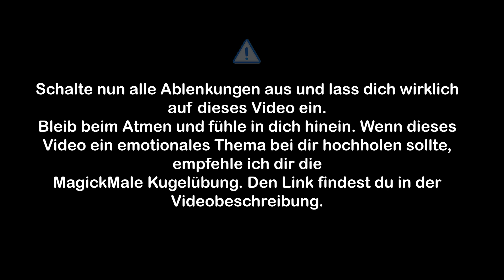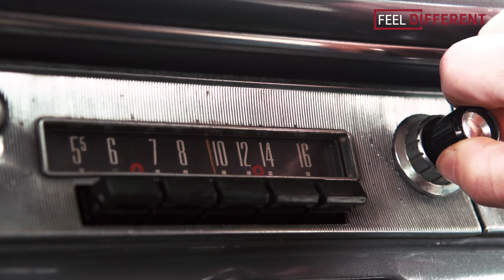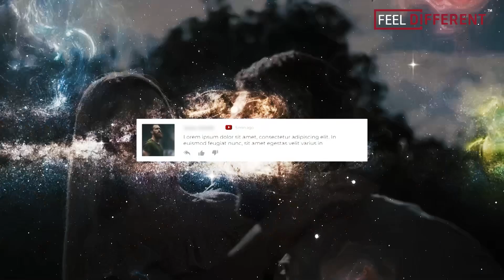Die Power von echtem Selbstbewusstsein nutzen (Anders als du glaubst)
"Wow ist der aber selbstbewusst! Das wäre ich auch gerne!" Hast Du Dir das möglicherweise auch schon einmal gedacht, als Du einem Menschen begegnet bist, der durch ein selbstsicheres und souveränes Auftreten punktet? Sei vorsichtig was Du dir wünscht...Denn echtes Selbstbewusstsein ist etwas vollkommen anderes als Du vielleicht denkst.
Dennoch ist es ein essenzieller Schritt auf dem Weg zu wahrem Selbstwertgefühl.
In meinem neuen Video möchte ich Dir ein Gefühl dafür geben was Selbstbewusstsein tatsächlich ist und wie Du es für Deine Entwicklung nutzen kannst.
Wenn Du bereit bist Dein Selbstwertgefühl auf ein solides Fundament aufzubauen dann besuche uns und starte noch heute Deine Transformation, die Du sonst nirgendwo anders findest.